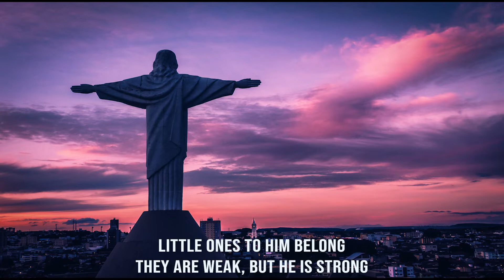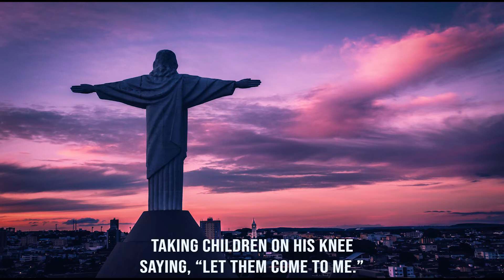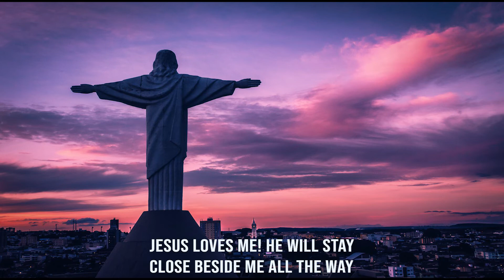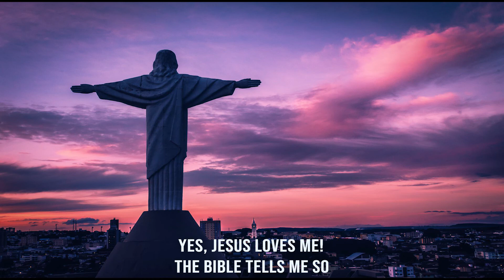Jesus Loves Me (This I Know) / piano instrumental hymn with lyrics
“As the Father has loved me, so have I loved you. Now remain in my love."

Author : Anna Bartlett Warner (1859)
Composer : William B. Bradbury (1862)